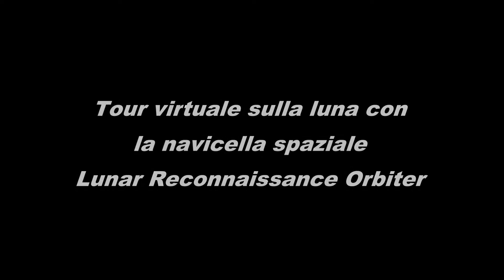Tour ravvicinato sulla luna in alta risoluzione con LRO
Fai un tour virtuale sulla Luna in alta risoluzione, grazie ai dati forniti dalla navicella spaziale Lunar Reconnaissance Orbiter della NASA.